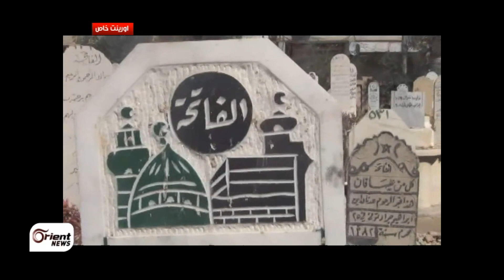أورينت نيوز | مقابر الغوطة الشرقية هدف آخر لطائرات النظام وصواريخه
لم يقتصر قصف النظام في الغوطة الشرقية لريف دمشق على الأحياء ومنازل المدنيين بل تجاوزها حتى

الى المقابر التي باتت هدفا لطائراته وصواريخه في انتهاك متواصل لحرمة السوريين فوق الأرض وتحتها

يمان السيد - مراسل اورينت نيوز - ريف دمشق